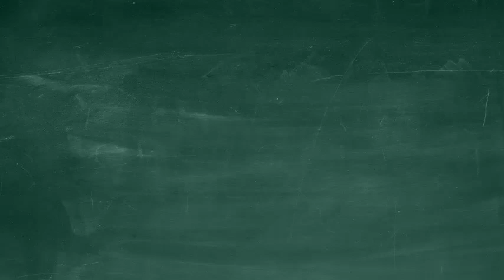سنة رابعة إنجليزية - Unit 1 Lesson 1 - Hello, hi!